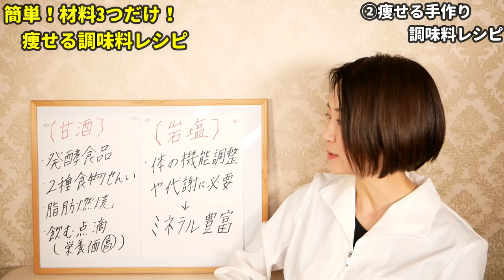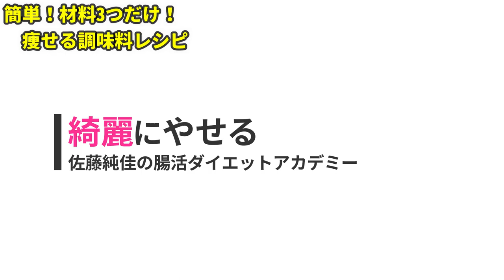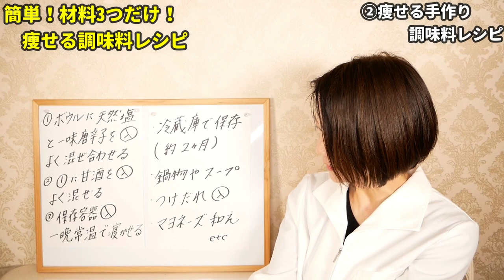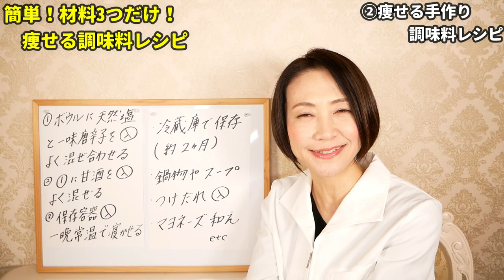【神レシピ】ダイエットに効果抜群の痩せる手作り調味料